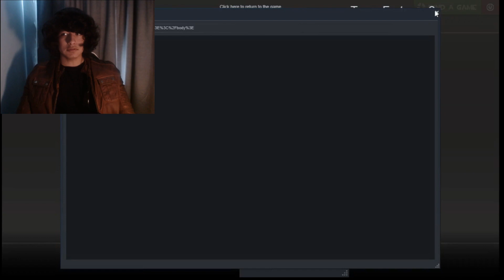How to use the Huntsman - Tf2 funny moments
I been wanting to do this video for a while but i strggugled since i wanted to make it into a montage. The camara is lagy and i feel like i didnt get enough funny moments. But still had some fun Its gg.